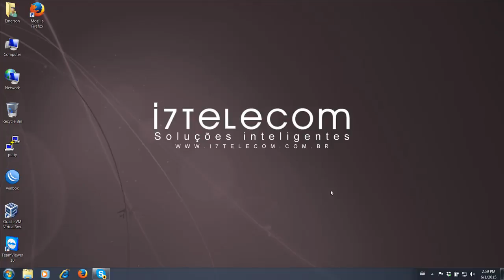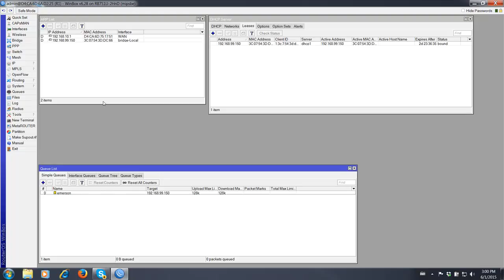#14 - Mikrotik RouterOS - Brasil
Suporte & Consultoria à Mikrotik Firewall, Tecnologia OSPF, BGP, Tunel MPLS, com VPLS, VPN site to site, Roteamento Dinamico com OSPF, Monitoramento de rede, the dude, zabbix, PRTG Network, Hotspot, Loadbalance, PPPoE Server, Hotspot com Voucher, Controle de banda, Mk-Auth,  Thunder Cache.